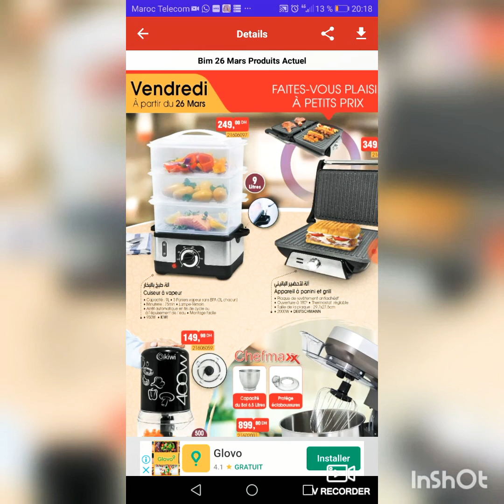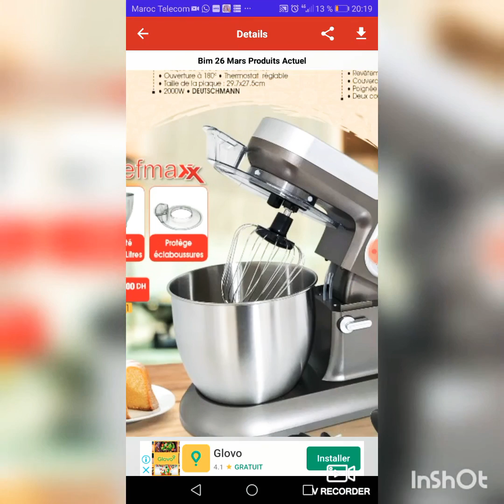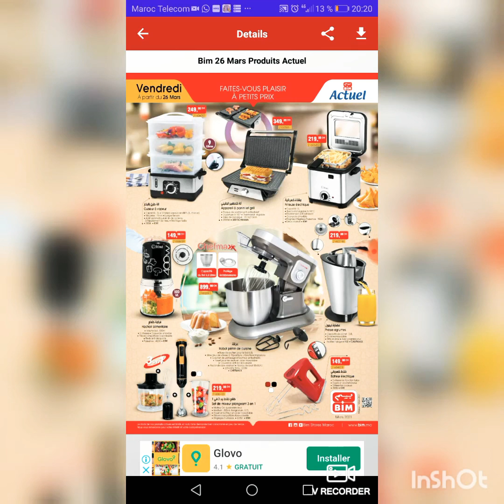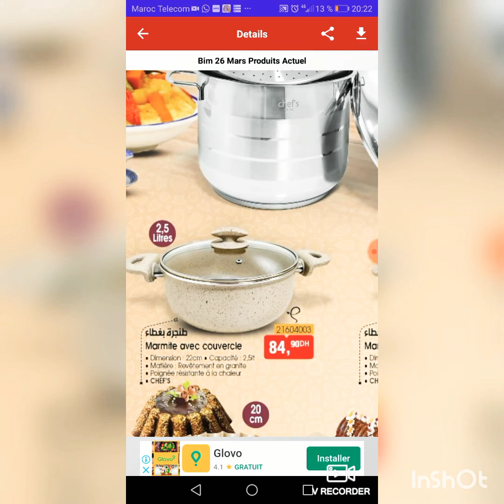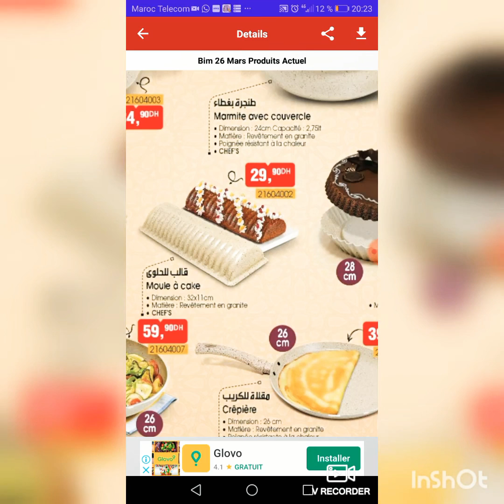bim hmizat bim_26_mars_2021